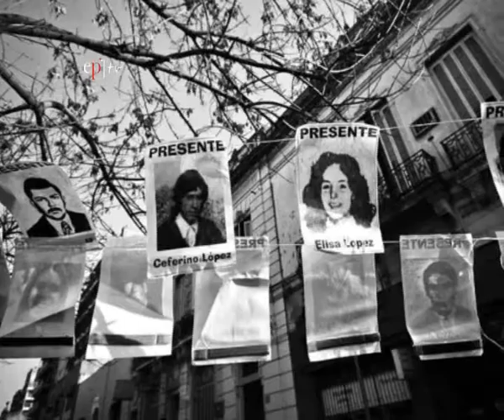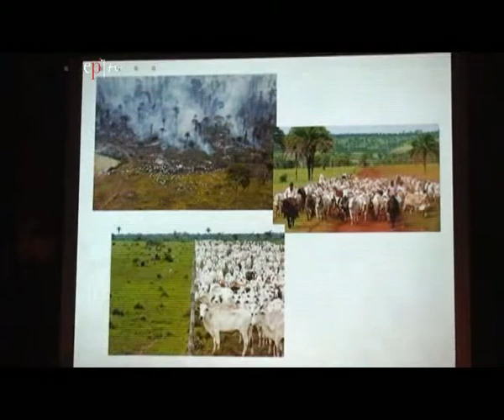Estilo Propio: #7 encuentro de fotografía